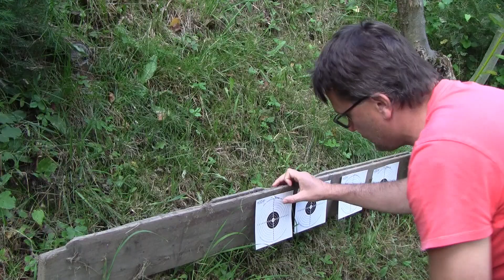Letní soustředění šachového oddílu Zubří